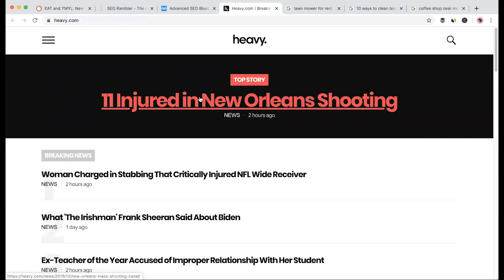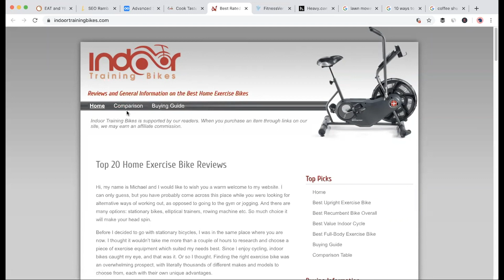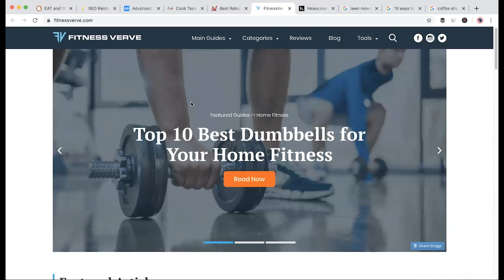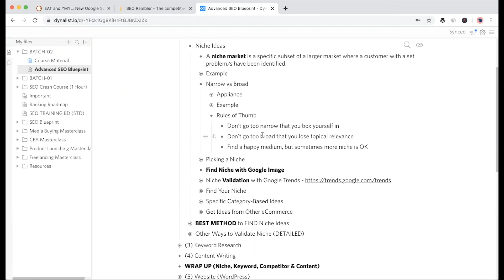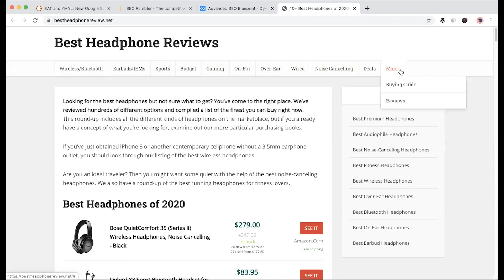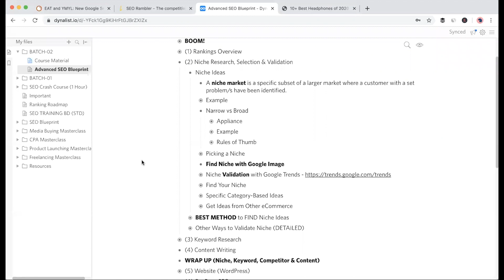16. Broad Niche vs Narrow Niche (নিশ আইডিয়া) with Examples | SEO Bangla Tutorials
16. Broad Niche vs Narrow Niche (নিশ আইডিয়া) with Examples